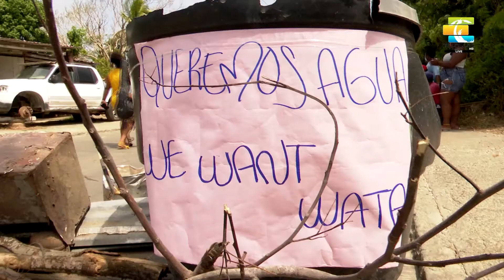TeleislasNews I Nuevo bloqueo por falta de agua